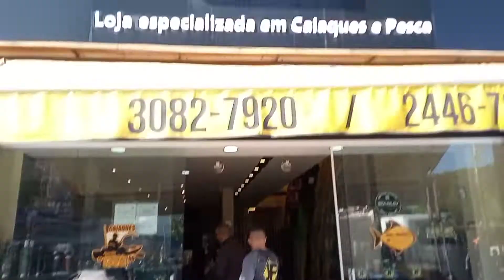chegou as encomendas do raptor na JF Caiaques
JF Caiaques e Pesca
Rua Apiacás 535 loja B - (centro da Taquara ) 🔜 rua da Casas Bahia  - próximo ao BRT Taquara .

Vendedor Daniel WhatsApp
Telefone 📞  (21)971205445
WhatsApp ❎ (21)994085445